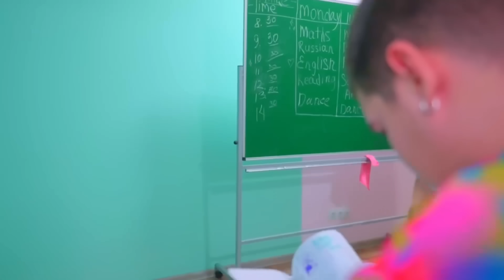DIANE E LE RAGAZZE SI SONO FATTE INGRANDIRE LE LABBRA! Chi sono le labbra più belle della scuola?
Diana e le ragazze si sono ingrandite le labbra, mostrandosi davanti a tutta la scuola! L'insegnante Mike è scioccato da questo cambiamento nelle ragazze! Chi ha le labbra più belle, i ragazzi noteranno il cambiamento? Guardiamo l'episodio e scopriamolo!